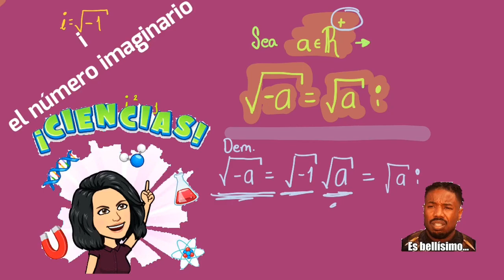i, el número imaginario